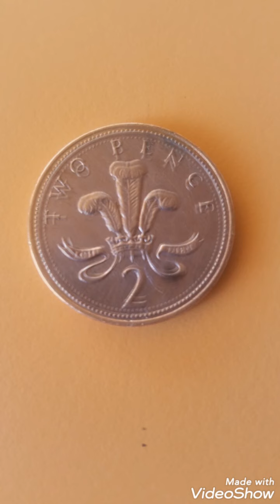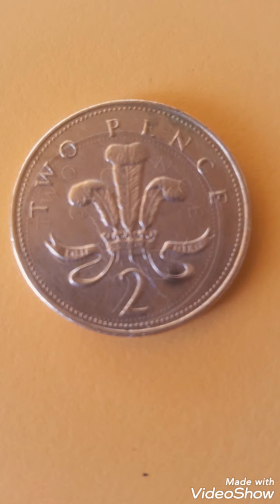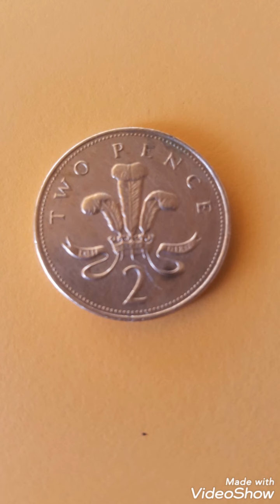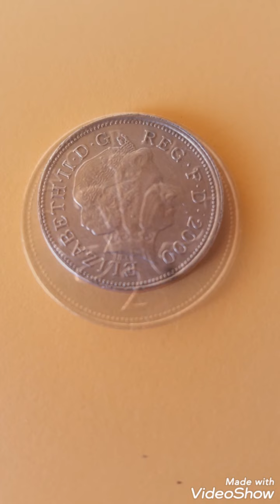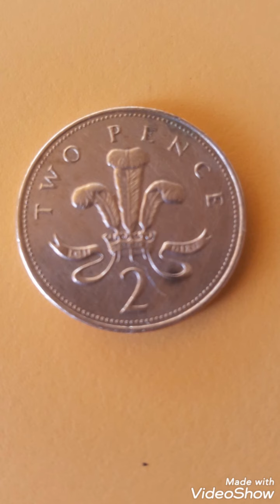Error# British coin two pence 2000 Elizabeth II